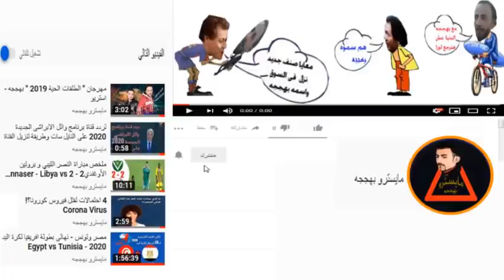ملخص واهداف مباراة المغرب وغامبيا 6 - 1 | مباراة دولية ودية سيدات 2022/04/07 | Maroc vs Gambie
Morocco vs Gambia
المغرب وجامبيا
اداء مميز لبؤات الاطلس
المنتخب المغربي النسوي
 المنتخب المغربي النسائي
 منتخب المغرب لكرة القدم للسيدات
المنتخب المغربى النسائى  و المنتخب غامبيا النسائى
المنتخب المغربي للسيدات و المنتخب الغامبي للسيدات
Maroc VS Gambie
تألق لبؤات الأطلس
أداء رائع لبؤات الأطلس
المنتخب الوطني المغربي النسوي
المنتخب المغربي النسوي
المغرب
المنتخب غامبيا النسوي
المنتخب الوطني غامبيا
المنتخب المغربي
أهداف مباراة المنتخب المغربي النسوي
ملخص المغرب النسوي اليوم
ملخص مبارة المغرب و غامبيا النسوي
ملخص مبارة المغرب ضد غامبيا
المنتخب المغربي النسوي
المنتخب المغربي سيدات
Maroc
Gambie
المنتخب المغربي النسوي
المنتخب المغربي
المغرب
غامبيا
ملخص مبارة المغرب ضد غامبيا النسوي
أهداف مباراة المنتخب المغربي النسوي اليوم
أهداف مباراة المنتخب المغربي ضد المنتخب الغامبي
ملخص مبارة غامبيا و المغرب
Maroc
Gambie
Maroc va Gambie
MAR vs GAM
GAMBIE  vs MAROC
GAMBIE FEMMES
MAROC FEMMES
إتحاد طنجة النسوي
نادي البلدي للعيون النسوي
إتحاد طنجة النسوي لكرة القدم
نادي البلدي للعيون النسوي لكرة القدم
إتحاد طنجة ضد نادي البلدي للعيون
ملخص مبارة اتحاد طنجة و نادي البلدي للعيون
أهداف مباراة اتحاد طنجة و نادي البلدي للعيون
ملخص مبارة اتحاد طنجة النسوي
ملخص مبارة نادي البلدي للعيون النسوي
ITFF
AMLF
ITFF vs AMLF
AMLF  vs ITFF
ملخص مبارة البطولة الاحترافية النسوية
البطولة الاحترافية النسوية
لمن فاته ملخص مباريات اليوم
المنتخب المغربي النسوي
المغرب
المنتخب غامبيا النسوي
المنتخب الوطني غامبيا
المنتخب المغربي
المنتخب المغربي النسوي
المنتخب المغربي سيدات
Maroc
Gambie
المنتخب المغربي النسوي
المنتخب المغربي
المغرب
غامبيا
Maroc
Gambie
Maroc va Gambie
MAR vs GAM
GAMBIE  vs MAROC
GAMBIE FEMMES
MAROC FEMMES
إتحاد طنجة النسوي
ITFF
AMLF
ITFF vs AMLF
AMLF  vs ITFF
البطولة الاحترافية النسوية
المنتخب المغربي النسوي
المغرب
المنتخب غامبيا النسوي
المنتخب الوطني غامبيا
المنتخب المغربي
المنتخب المغربي النسوي
المنتخب المغربي سيدات
Maroc
Gambie
المنتخب المغربي النسوي
المنتخب المغربي
المغرب
غامبيا
Maroc
Gambie
Maroc va Gambie
MAR vs GAM
GAMBIE  vs MAROC
GAMBIE FEMMES
MAROC FEMMES
إتحاد طنجة النسوي
ITFF
AMLF
ITFF vs AMLF
AMLF  vs ITFF
البطولة الاحترافية النسوية
المنتخب المغربي النسوي
المغرب
المنتخب غامبيا النسوي
المنتخب الوطني غامبيا
المنتخب المغربي
المنتخب المغربي النسوي
المنتخب المغربي سيدات
Maroc
Gambie
المنتخب المغربي النسوي
المنتخب المغربي
المغرب
غامبيا
Maroc
Gambie
Maroc va Gambie
MAR vs GAM
GAMBIE  vs MAROC
GAMBIE FEMMES
MAROC FEMMES
إتحاد طنجة النسوي
ITFF
AMLF
ITFF vs AMLF
AMLF  vs ITFF